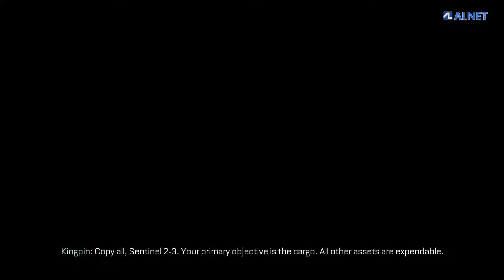Call Of Duty: Advanced Warfare - Walkthrough Crash #9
Call of Duty: Advanced Warfare (disingkat Call of Duty: AW, atau AW) adalah permainan tembak-menembak orang-pertama/first-person shooter yang dikembangkan oleh Sledgehammer Games (Xbox One, PS4 dan PC), dibantu oleh High Moon Studios (Xbox 360 dan PS3) dan dipublikasikan oleh Activision.

Jangan lupa guys buat like dan sharenya. Biar kedepannya gua sering upload lagi konten dan kita bangun komunitas yang solid :)

Dirilis pada tanggal 4 November 2014, Advanced Warfare adalah permainan pertama yang dihasilkan dari siklus pengembangan 3 tahun sekali antara Infinity Ward, Treyarch dan Sledgehammer Games.